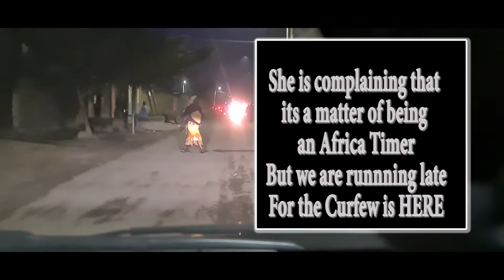COUPLE ARGUMENT ON SUPPER WITH CURFEW | THE BS FAMILY.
Coming to the house and the Supper is not prepared and the Wife is ready for us to go on an evening sopping spree.